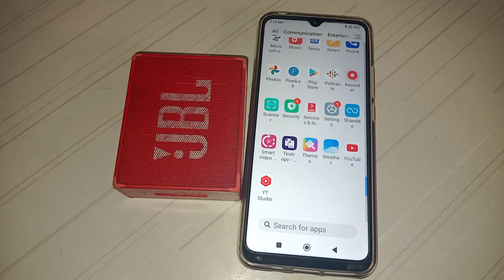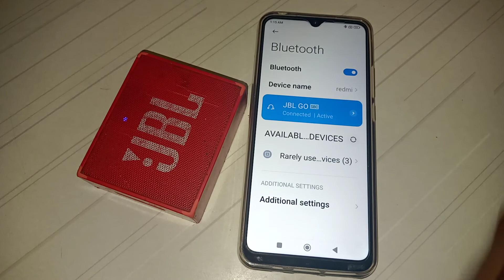how to enable JBL bluetooth in Redmi 10 prime mobile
JBL bluetooth kaise kar na hai
how to enable JBL bluetooth in Redmi note 10S pro max mobile
JBL bluetooth kar na batay Redmi 10 pro Max mobile
 Redmi note 10S pro max mobile enable JBL bluetooth